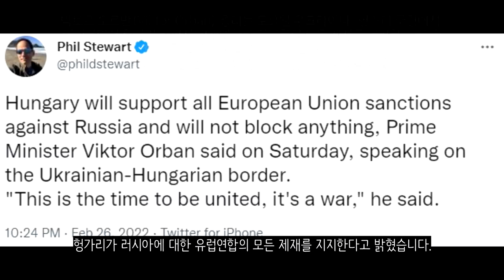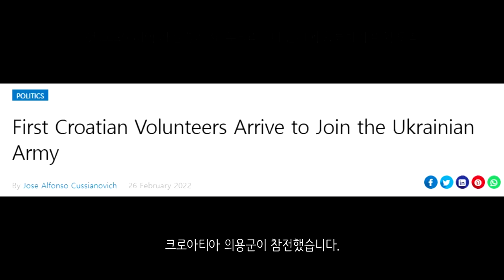우크라이나 전쟁 전황 정리 4일차_우크라이나 긴급속보19_[센서 스튜디오]